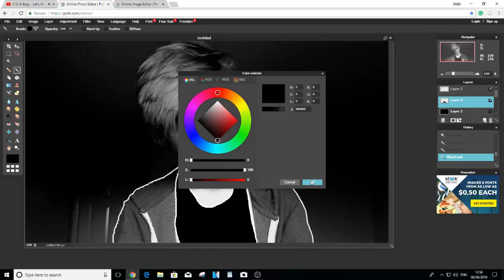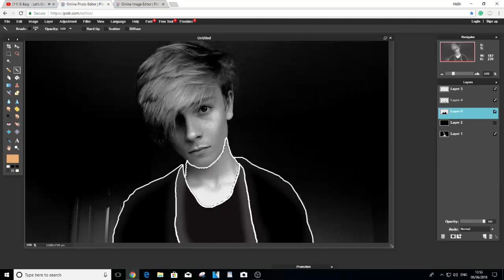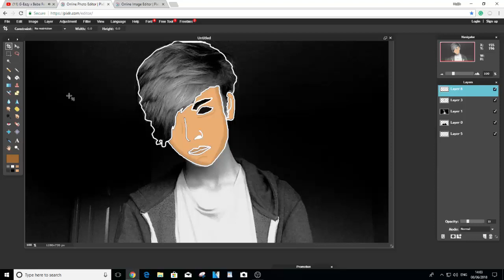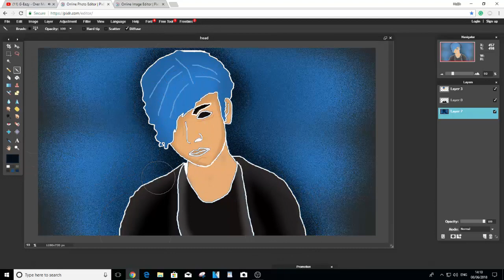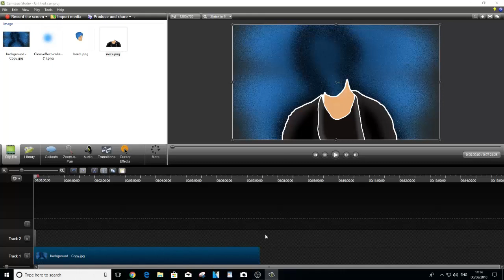Demonic Background Speed Art!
So yeah I said I had some art to show you guys and yeah this is it. Enjoy

Every Suicide Hotline

Australia: 131114

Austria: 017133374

Belgium: 106

Bosnia & Herzegovina: 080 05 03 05

Botswana: 3911270

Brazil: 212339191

Canada: 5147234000 (Montreal); 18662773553 (outside Montreal)

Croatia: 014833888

Egypt: 7621602

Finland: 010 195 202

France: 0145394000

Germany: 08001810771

Holland: 09000767

Hungary: 116123

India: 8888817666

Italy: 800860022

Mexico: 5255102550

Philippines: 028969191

Poland: 5270000

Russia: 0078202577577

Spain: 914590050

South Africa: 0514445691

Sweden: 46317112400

Switzerland: 143

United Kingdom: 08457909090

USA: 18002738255